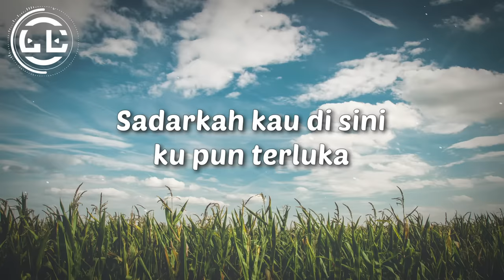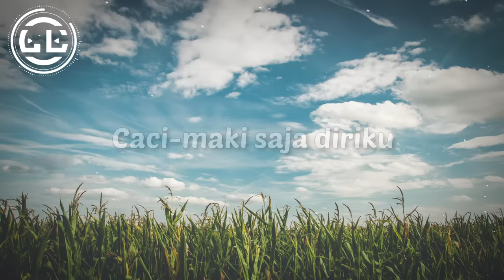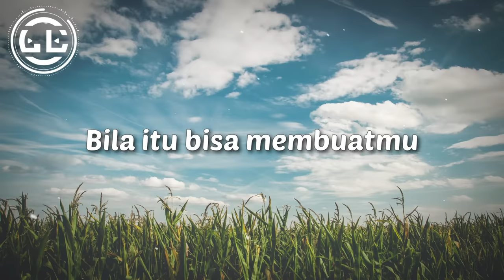Sheila On 7 - Dan (Lyrics)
🎵Lyrics video for Dan by Sheila On 7

🎤Lyrics Dan by Sheila On 7

Dan
Dan bila esok
Datang kembali
Seperti sedia kala
Di mana kau bisa bercanda

Dan
Perlahan kau pun
Lupakan aku
Mimpi burukmu
Di mana telah ku tancapkan duri tajam
Kau pun menangis
Menangis sedih
Maafkan aku

Dan
Bukan maksudku
Bukan inginku
Melukaimu
Sadarkah kau di sini ku pun terluka
Melupakanmu
Menepikanmu
Maafkan aku

Lupakanlah saja diriku
Bila itu bisa membuatmu
Kembali bersinar dan berpijar
Seperti dulu kala
Caci-maki saja diriku
Seperti dulu kala
Wow-hoo

Dan
Bukan maksudku
Bukan inginku
Melukaimu
Melupakanmu
Menepikanmu
Maafkan aku

Lupakanlah saja diriku
Seperti dulu kala
Caci-maki saja diriku
Seperti dulu kala
Wow-hoo

Wow-uho-ho-ho-hoo

Wow
Lupakanlah saja diriku
Seperti dulu kala
Caci-maki saja diriku
Seperti dulu kala
Wow-hoo

Wow-hoo-wow-hoo